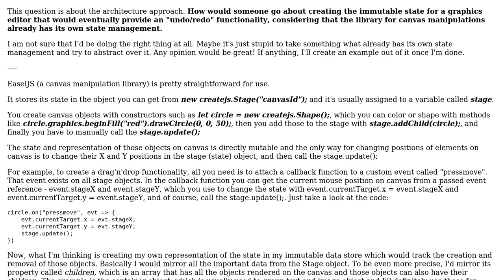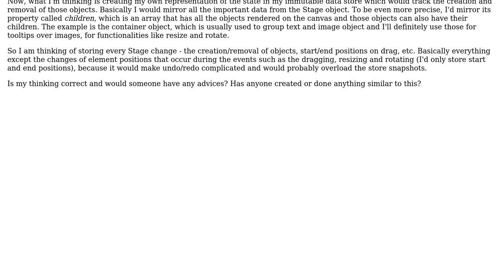HTML5/Canvas Graphics editor and Immutable state (EaselJS and Redux, ngrx/store)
Software Engineering: HTML5/Canvas Graphics editor and Immutable state (EaselJS and Redux, ngrx/store)

With thanks & praise to God, and with thanks to the many people who have made this project possible! | Content (except music & images) licensed under CC BY-SA | Music | Images & others | With thanks to user Frank Hileman user flackjap and the Stack Exchange Network Trademarks are property of their respective owners. You are responsible for your own actions.